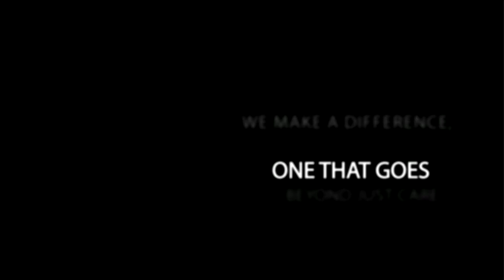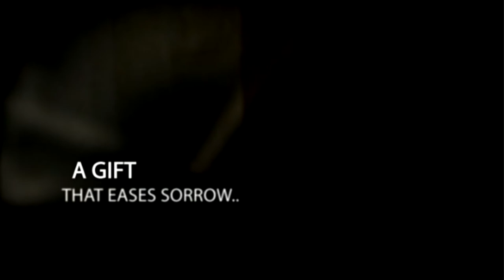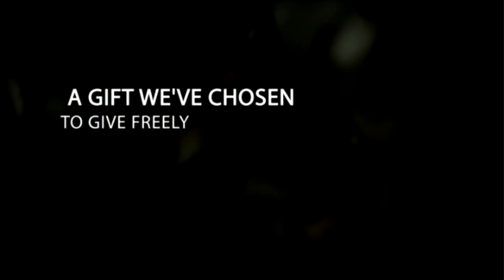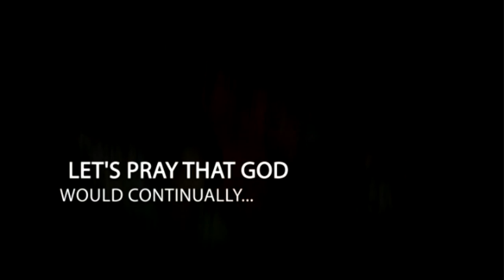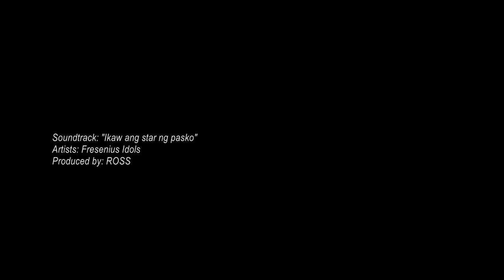fresenius idols christmas 2009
hi guys. this is our xmas AVP. unfortunately it wasn't played during the party. hope you like it